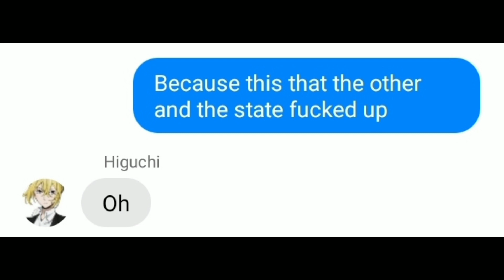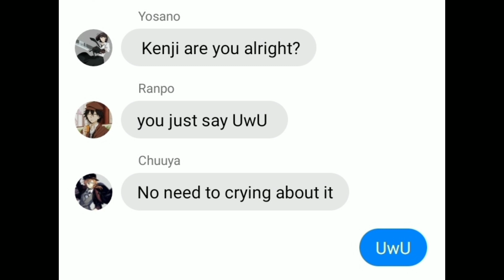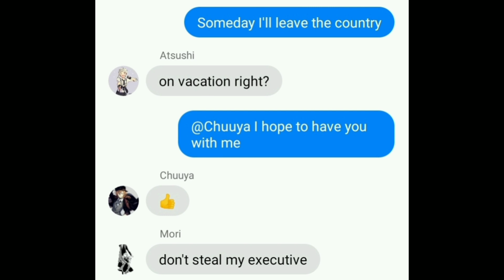BSD Lyric Prank-Cigarette Ahegao English